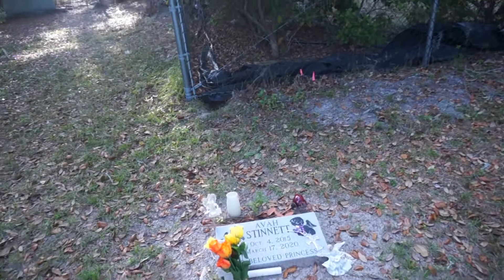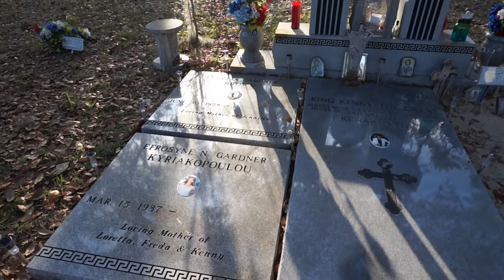Anclote Cemetery - On the Search For More EVP's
We went for a final visit to Anclote Cemetery.  Last  time we were here we heard a clear females voice speak to Mike.  Come see if she will speak to him again.  And we are still trying to find out what he did!!?